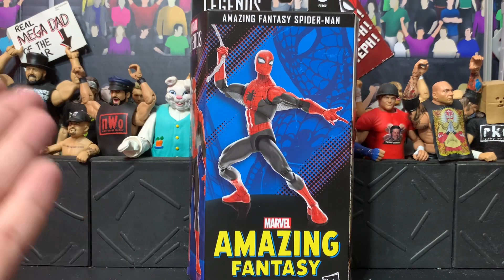Marvel Legends Amazing Fantasy 15 Spider-Man figure review plus stopmotion!